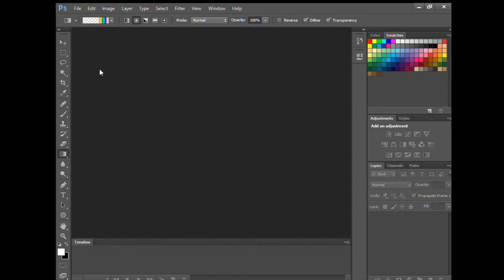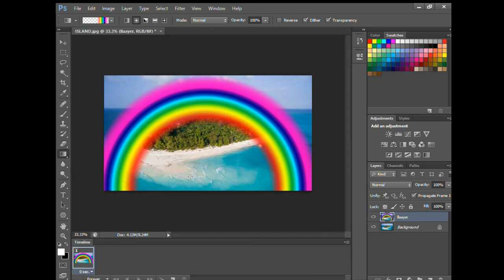How to add rainbow effect to a photo using photo shop (PS).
Hello friends, I have used CS6 version to add rainbow effect . You also try using this version,it works good.